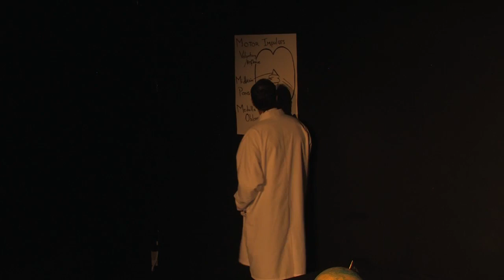Young Frankenstein oct 26 2018